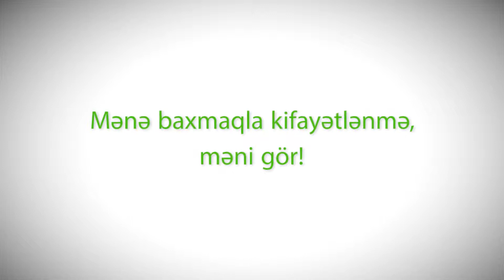Qayğı - Sağlam nəsil naminə (Sosial çarx)